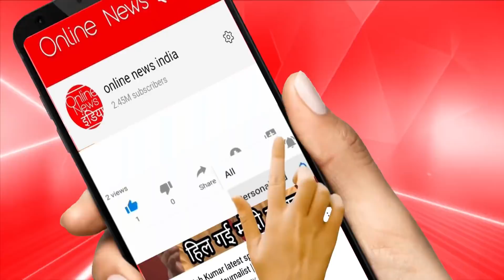अभी अभी देखें बड़ी खबर